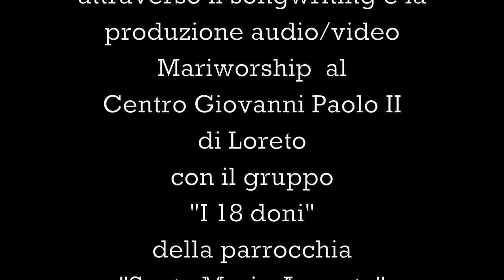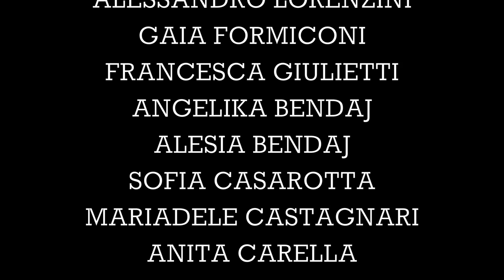ANCHE SE - Music and video labs for groups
Il Brano e il video clip "Anche se"sono nati durante i laboratori di formazione attraverso il songwriting e la produzione audio/video Mariworship  con il gruppo "I 18 doni" dell parrocchia "Santa Maria Assunta" di Castelnuovo di Recanati:
MATTEO SORGONI
MATTEO CHIUSAROLI
MATTIA CITTADINI
TOMMASO BUGARI
TOMMASO STACCHIOTTI
LEONARDO BATTAGLINI
NICOLA PROVARONI
ALEX FALSONE
ALESSANDRO LORENZINI
GAIA FORMICONI
FRANCESCA GIULIETTI
ANGELIKA BENDAJ
ALESIA BENDAJ
SOFIA CASAROTTA
MARIADELE CASTAGNARI
ANITA CARELLA
MATILDE BISLANI
MADDALENA CECCHINI.

Conduzione laboratori,composizione,  interpretazione vocalee produzione audio/video: Marì
Info :